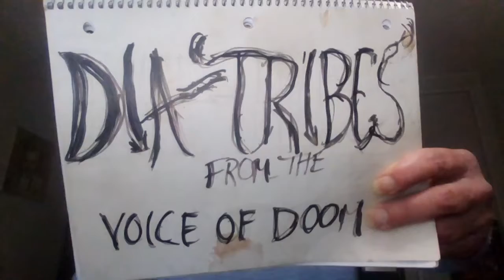S8 E11 Silent Spring (A Podcast Odyssey)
A depressing screed about our impending doom and the deteriorating microcosm.